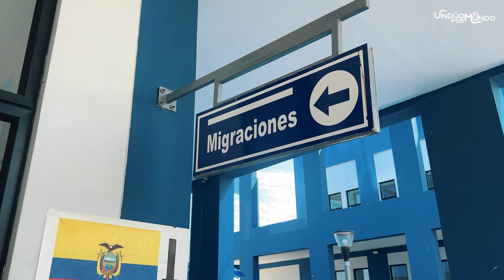Atravesamos FRONTERA PERUANA y cumplimos el SUEÑO de conocer EL MAR | HUAQUILLAS | PERÚ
Hoy cruzaremos la frontera de Huaquillas entre Peru y Ecuador, donde les contaremos el paso a paso para ingresar, además del porque nos devolvieron y casi no nos dejan ingresar al pais, para luego poder conocer la costa norte peruana mas exactamente las playas de zorritos, y donde pudimos cumplir el sueño de conocer el mar.

LINK DE COMPRA PANTALLA PARA TU MOTO

Tu granito de arena es de mucha ayuda y lo valoramos de corazon ♥️